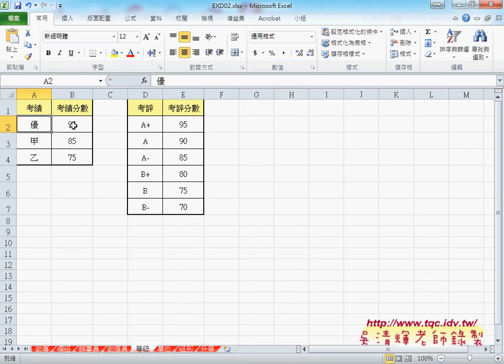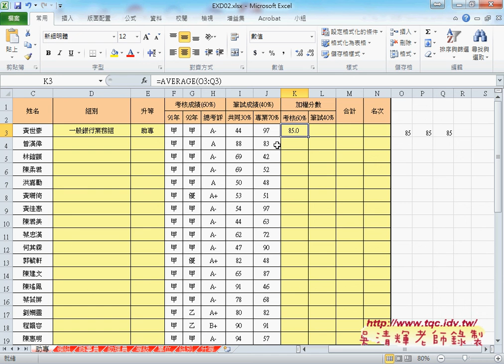02 證照204題AVERAGE與ROUND與RANK函數EXCEL函數自動化 吳老師1